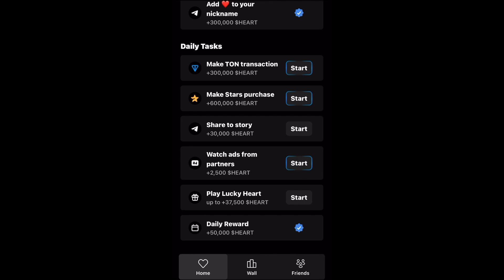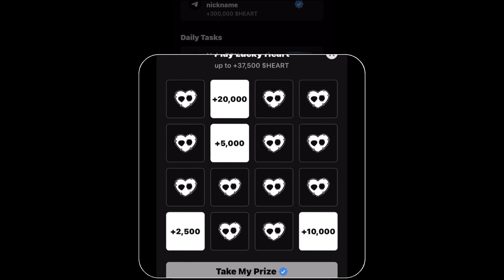Heart Daily Combo 21 November || Lucky Heart Combo || Play Lucky Heart || Heart Airdrop ‼️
1. Perform a combo
2. Complete tasks

Combo heart
Lucky heart combo
Play lucky heart
Heart daily combo